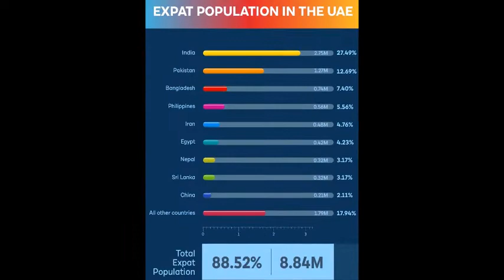UAE Population 2021 | GMI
Source: Global Media Insights